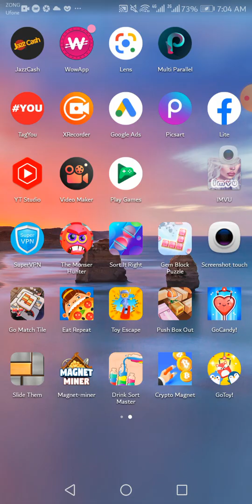How to complete Fast master mod 66 Level slide them game latest tricks 2022